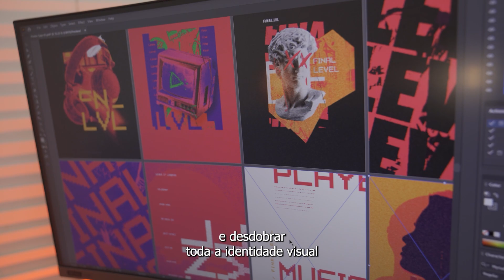Favela Gaming - Design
O YouTube Gaming, em parceria com a Final Level e Gerando Falcões, apresenta o Favela Gaming, que tem como objetivo ajudar jovens de grupos sub-representados a terem carreiras de sucesso dentro do ecossistema de jogos.
O projeto conta com cursos para os principais setores da indústria, um campeonato exclusivo para revelação de talentos e a criação de um gaming lab dentro da favela.